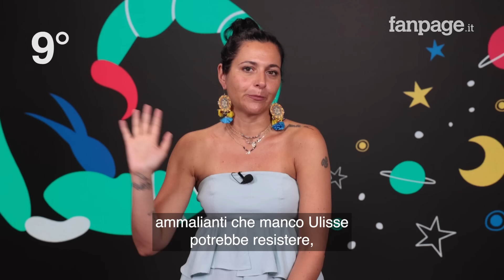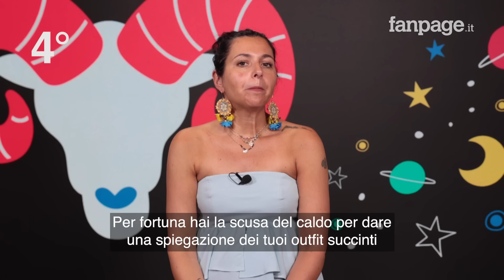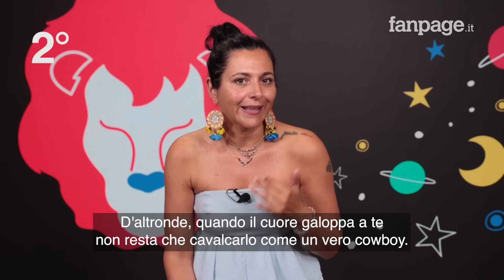Oroscopo, la classifica dei segni più fortunati della settimana dal 29 luglio al 4 agosto 2024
La classifica dei segni più fortunati della settimana che va da lunedì 29 luglio a domenica 4 agosto 2024, vede un Mercurio che è oramai ufficialmente nel segno della Vergine. Questo vuol dire più testa sulle spalle per tutti, il che è un bene, soprattutto in vista della quadratura di Venere a Urano prima e della Luna nuova in Leone di domenica. Bilancia, Leone e Gemelli in vetta alla classifica, Pesci il meno fortunato per questa settimana.

00:00 - 00:26 - La classifica dei segni più fortunati per la prossima settimana
00:27 - Pesci
00:46 - Sagittario
01:09 - Acquario
01:34 - Scorpione
01:59 - Vergine
02:17 - Toro
02:38 - Cancro
03:01 - Capricorno
03:21 - Ariete
04:41 - Bilancia
04:00 - Leone
04:15 - Gemelli